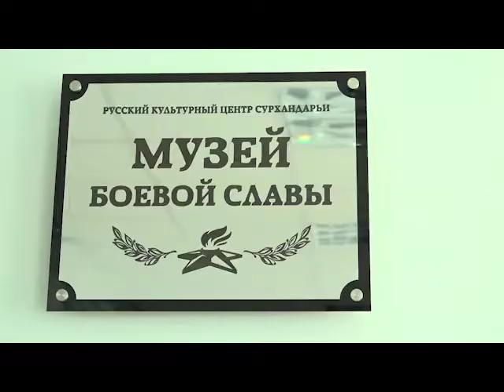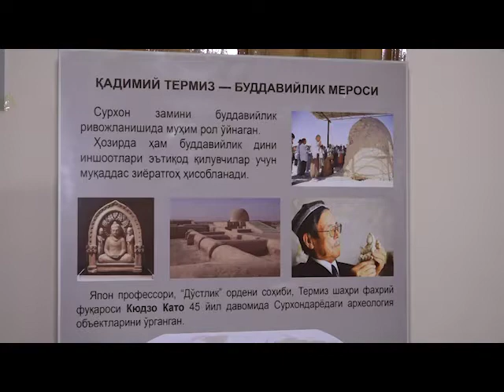Сурхондарё вилояти ИИБ ходимлари Археология музейи ва Адиб Собир Термизий номидаги кутубхонасиборди.